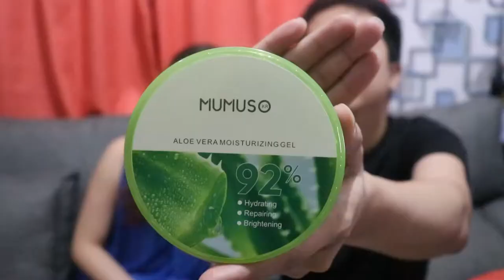MuMuso Moisturizing Gel and Facial Cleanser - Quick Review and Quick Test!!